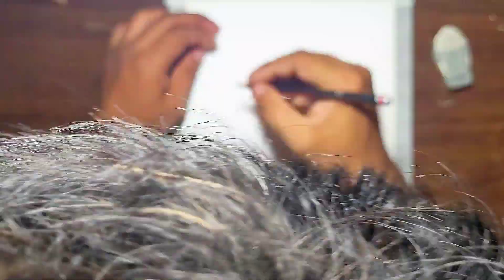Easy pencil sketch of wavy haired girl with hat | How to draw a hidden face girl ||step by step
A Cute Face - Drawing Tutorial || How to draw a girl - Step by step || Pencil Sketch